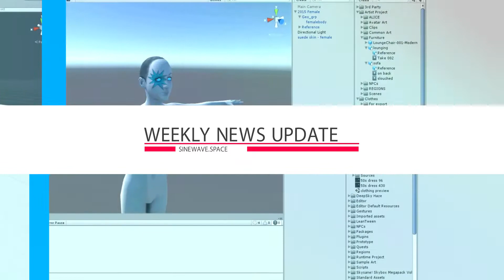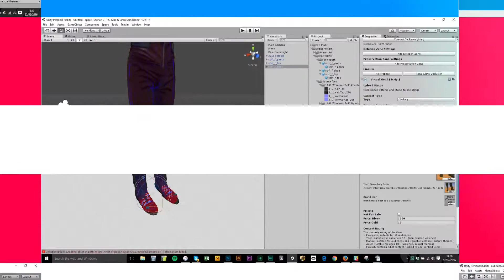space virtual world - weekly update 2nd December 2016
Clubbing! Massive regions! And a tech demo of lip synched NPCs...

 A weekly news update from the space virtual world.

space is a virtual world platform built for creators.

sinewave.space
sine.space